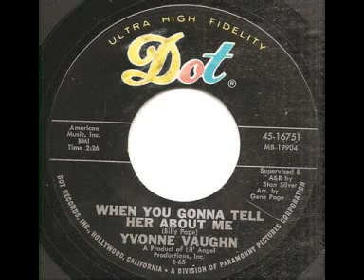Yvonne Vaughn - When You Gonna Tell Her About Me